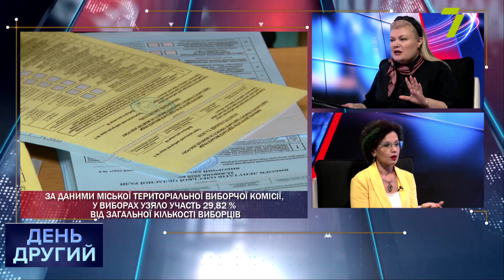Місцеві-2020: підрахунок голосів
Одеська передвиборча кампанія —2020 відрізнялася великою кількістю соціологічних опитувань, які багато політиків і партій використовували як засіб маніпулювання думками громадян. Але серед соціологів були й ті, хто дорожив своєю репутацією і не йшов на поводу у замовника, а давав реальну картину політичних переваг. Як змінювалися електоральні настрої одеситів?

Ганна Ятвецька, кандидат соціологічних наук, доцент кафедри соціології ОНУ ім. І. І. Мечникова